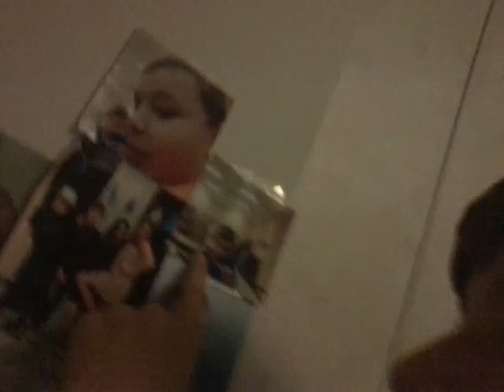Vlog#5 Youtube Stuff And Nature